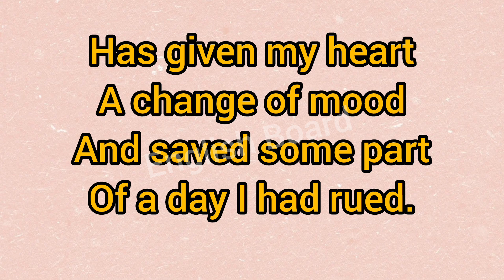Dust of Snow |Robert Frost